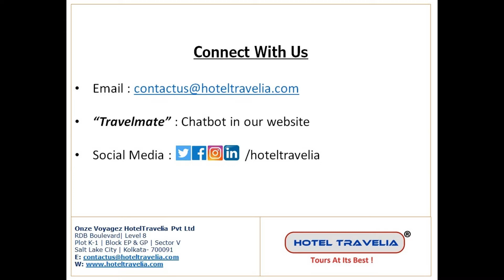Waterfalls Of Jashpur| Waterfalls Of India | HotelTravelia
Jashpur is blessed by amazing nature. The natural waterfalls of Jashpur is a big time tourist attraction.